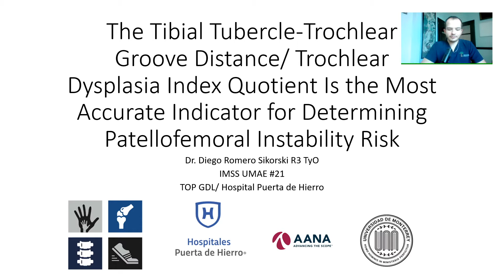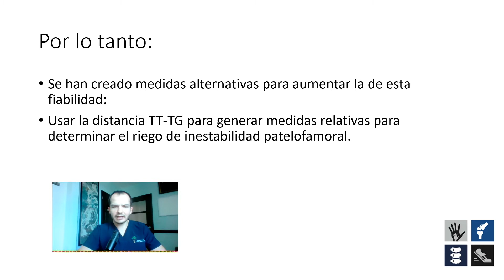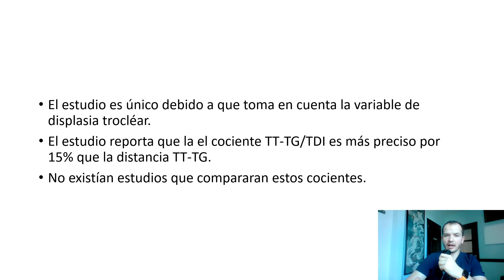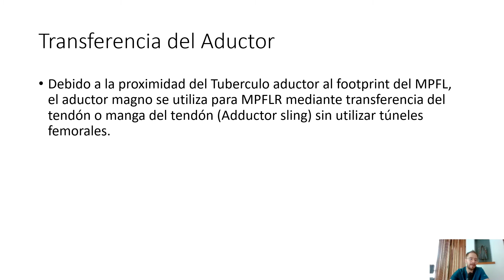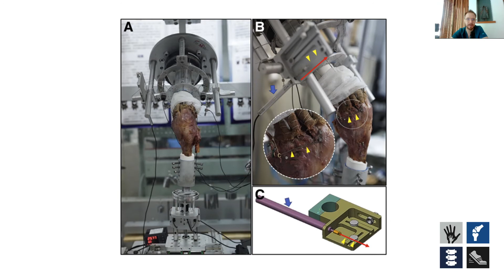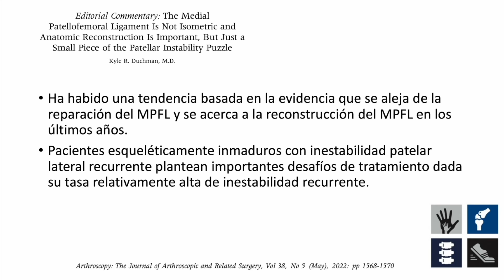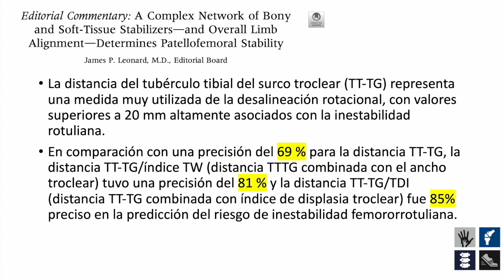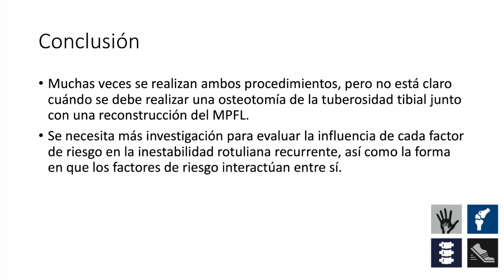Revisión bibliográfica de inestabilidad patelar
Clase 20 de Septiembre

Dr. Victor Herrera
Dr. Diego Romero
Dr. Juan Carlos Alvarez

Dr. José Alberto Reyes Pedroza